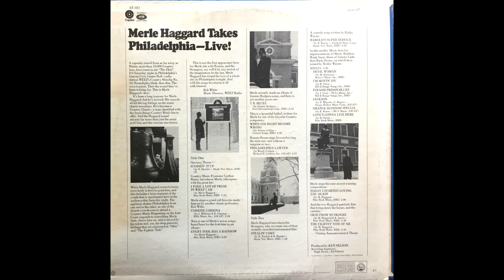Impersonations Medley , Merle Haggard , 1970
Merle Haggard impersonates Marty Robbins, Hank Snow and Johnny Cash.
Trying again to put up this medley but it winds up blocked after posting. This time trying in halves to figure which portion is causing the problem.